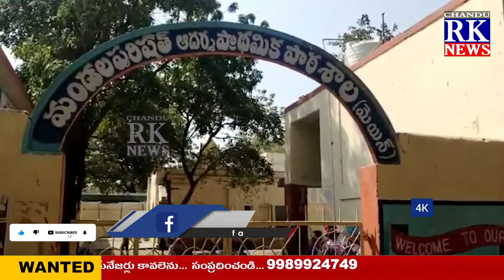శివమాలాధారుల చిన్నారి విద్యార్థులపై ఉపాధ్యాయుల అభ్యంతరం